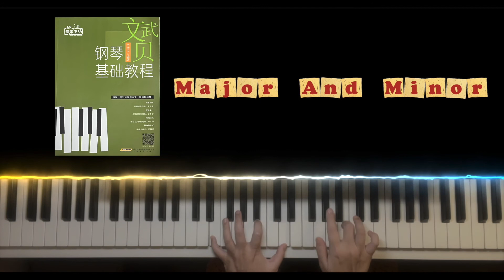【玩鋼琴 Play Piano】20220618 - Major and Minor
第十課 大調與小調